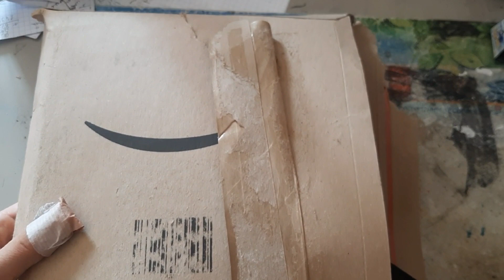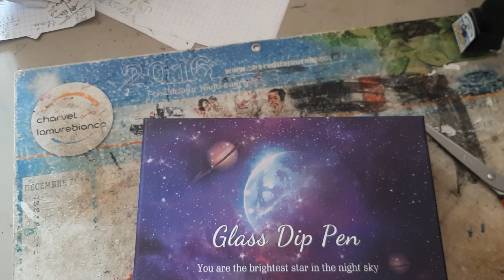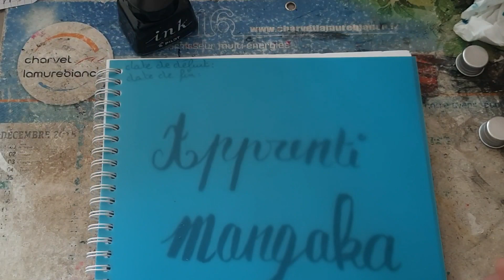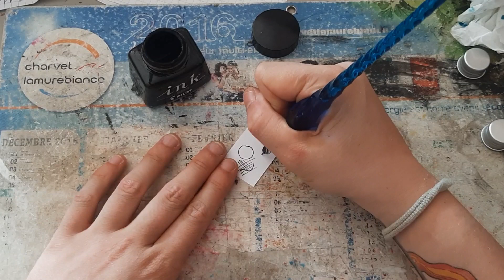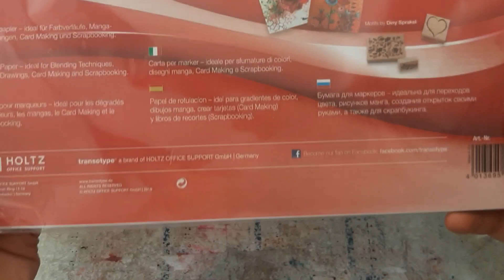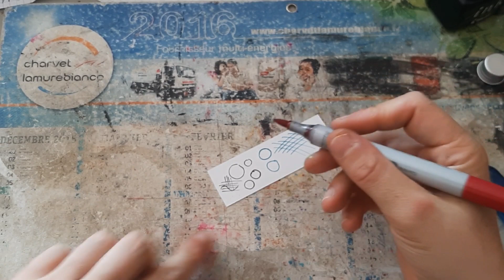revue matériel de dessin#3-Unboxing et test plume en verre avec encres iridescentes( pour le manga?)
Bonjour à tous ! Nouvelle vidéo sur le dessin manga avec le test d'une plume en verre et des encres fournis avec.Je test si cette plume est compatible ou non avec l'encrage des manga et des planches manga.Je test également les encres fournis avec pour voir leurs couleurs et si il est possible d'encrer des dessins qui seront colorisés aux feutres à alcool.
J'espère que cette vidéo vous plaira ! Bon visionnage !

lien de la plume en verre: : GC Ensemble de stylos en verre –1 stylo plume en verre et 12 encres multicolores – pour cartes de vœux, affiches, signatures, calligraphie, dessin, écriture, décoration et cadeau GC-17

Si vous voulez m'envoyer vos O.C pour que je les redessine pour des futurs vidéos je redessine vos O.C,vous pouvez les envoyer sur instagram sur mon compte de dessin lea_passion_